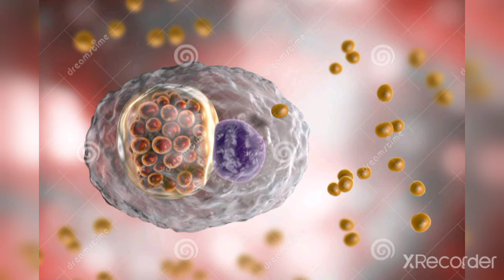¿Sabías que la Tuberculosis puede simular muchas enfermedades?